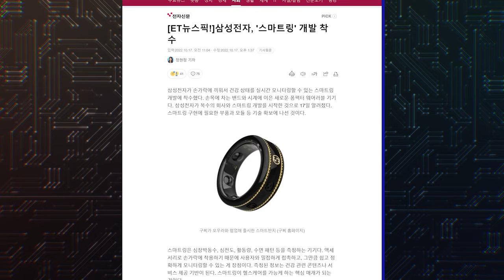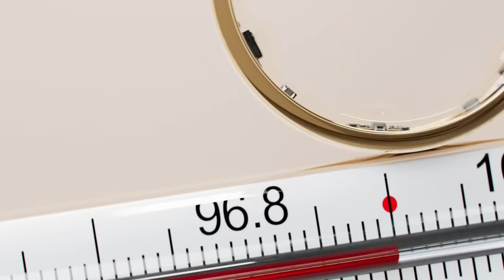Samsung Galaxy Ring - НОВЫЙ ГАДЖЕТ ОТ САМСУНГ!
Samsung готовится к релизу нового гаджета - умного кольца Galaxy Ring

Техно новости (Samsung, Apple, Xiaomi)

И я стану еще счастливей, если вы подпишетесь на нас в